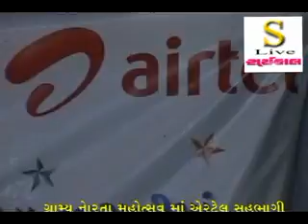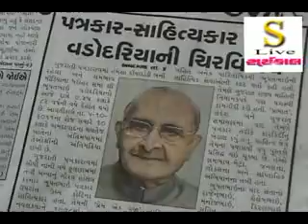S Live 5 10 11 01 001